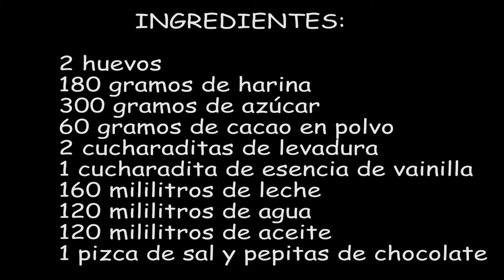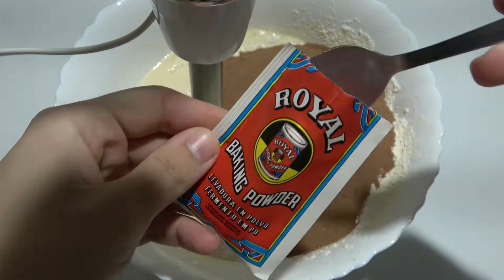Bizcocho de chocolate esponjoso y jugoso - Receta fácil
Bizcocho de chocolate esponjoso y jugoso - Receta fácil, BIZCOCHO DE CHOCOLATE IRRESISTIBLE | Receta fácil, Bizcocho de chocolate fácil, BIZCOCHO de CHOCOLATE (húmedo y esponjoso), Bizcocho de chocolate.